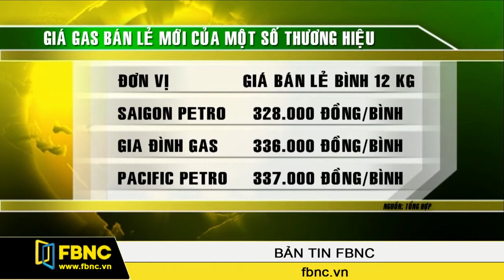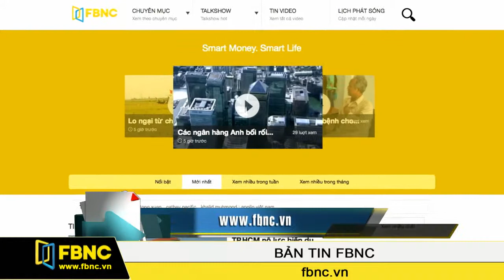01/12/2014: Bản Tin Trong Nước (Phần 3)